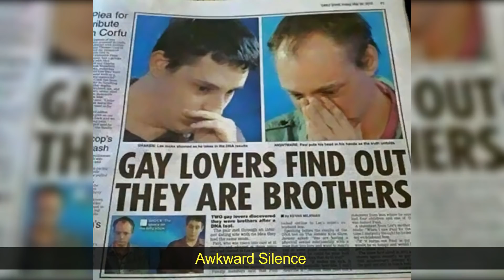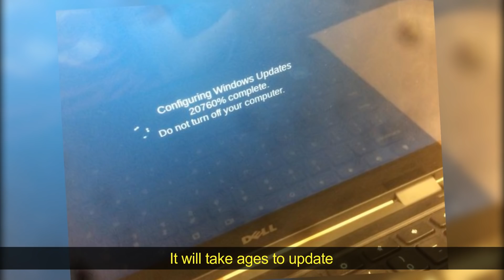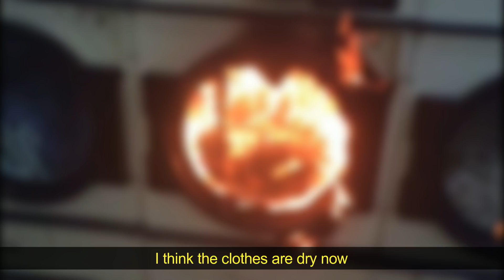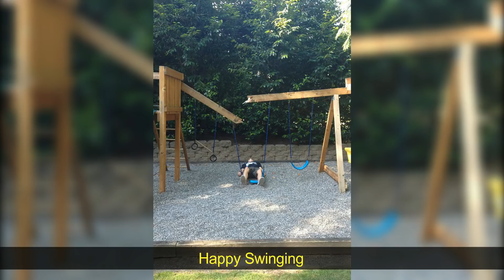People Having The Worst Day Of Their Life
If you think you are having a worse day, then you need to look at these people who are having the worst day of their life.